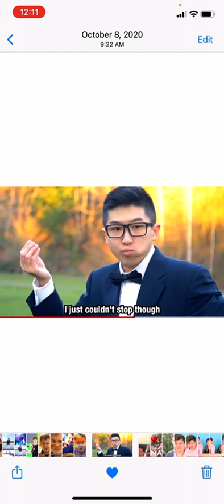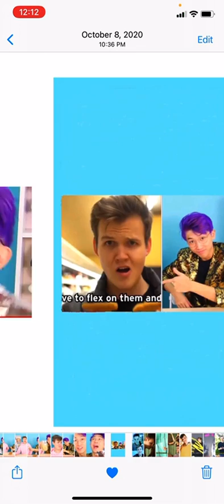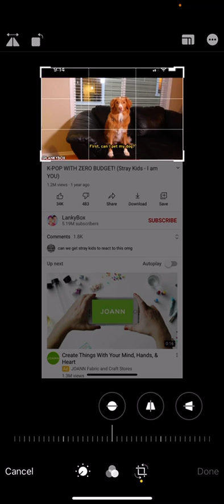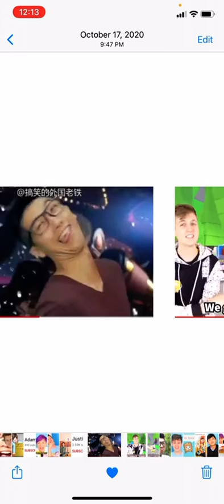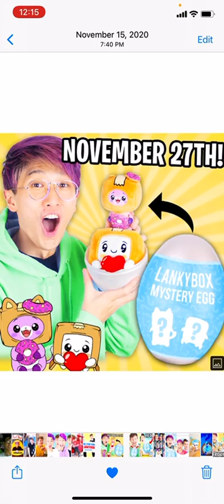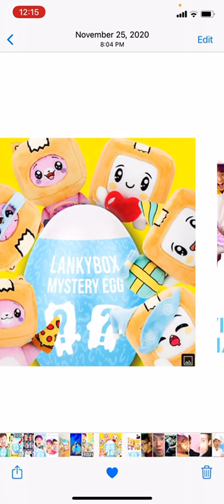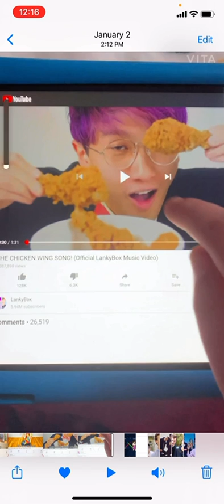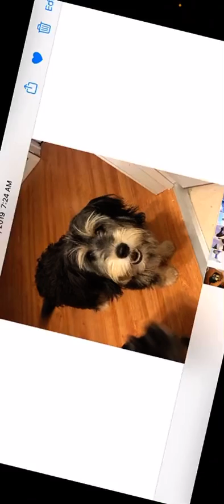Going through all my Lanky Box pictures!🐾